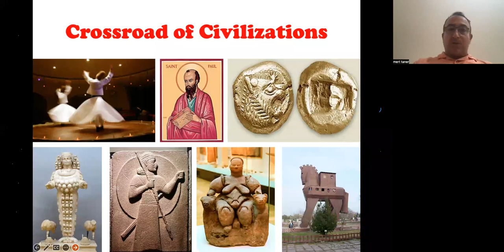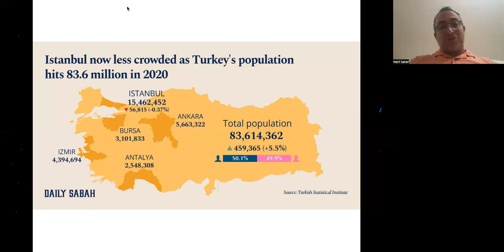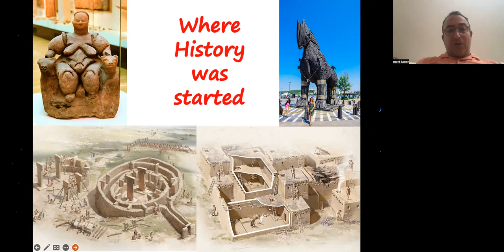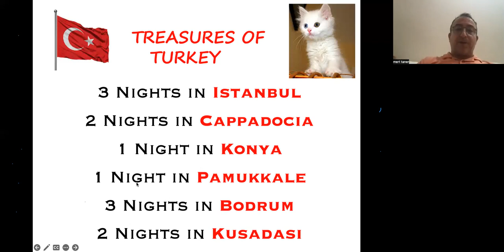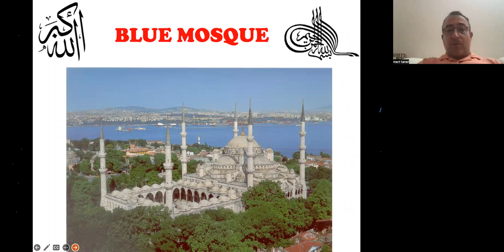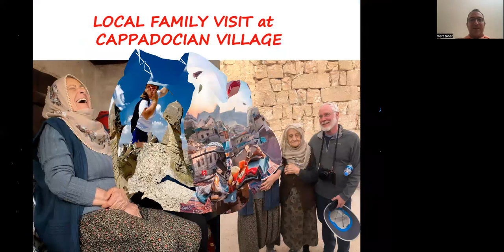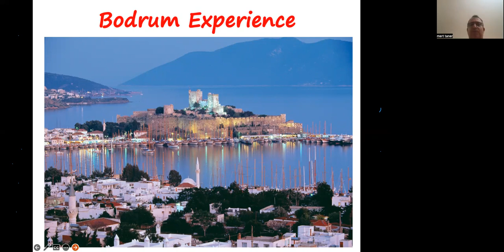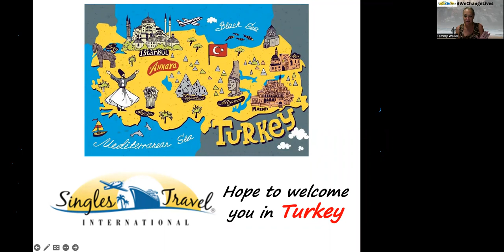Treasures of Turkey Travel Preview with MertTaner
Join Singles Travel International CEO, Tammy Weiler, as she hosts Travel Talk with our expert Turkish guide, MertTaner, who custom designed our Treasures of Turkey tour for you! Mert is also a favored guide with Rick Steves and is well-versed in the cross cultures of Islam, Christianity and Judaism as they fit into the landscape of Turkish society.

Mert shares the highlights of our Treasures of Turkey tour in May 2023 and answer your questions. Our intimate tour is the perfect escape to an exotic location with opportunity to experience Turkey with a local.

Meet other 50+ singles on our tour, May 7-19, 2023, ask all your questions and get excited! No vaccine required for this tour.